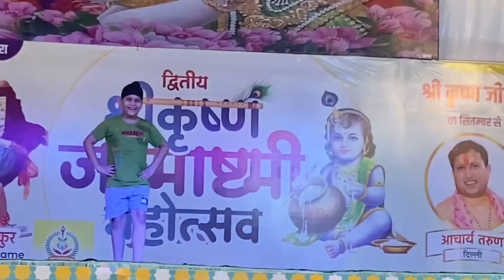BHABHI ने दिया PENDING बर्थडे गिफ्ट🎁JAPPU ने जीता FREE RIDE कूपन मेले से🥳